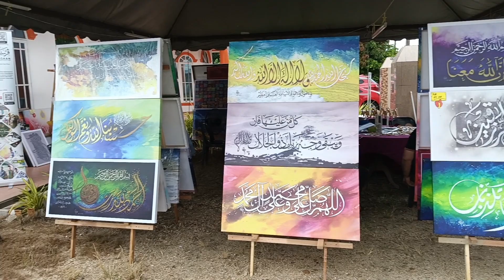suasanan di laluan masuk - Haul Tok Kenali 2023 di Pondok Tok Kenali